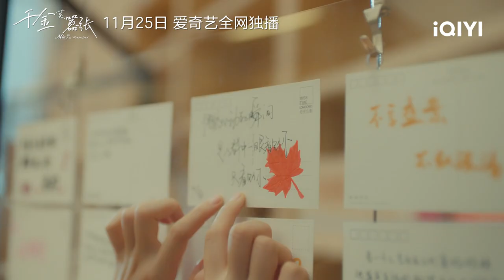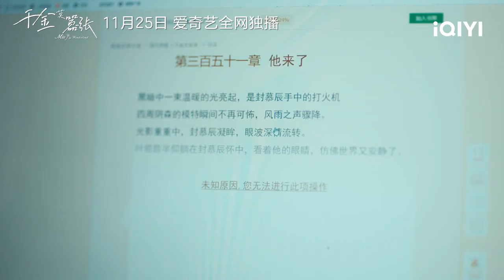Trailer: Wang Runze x Ji Meihan Bring Romantic Love | My Life as a Villain Character | 千金莫嚣张 | iQIYI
【My Life as a Villain Character】is trending on iQIYI with multiple subtitles.

【Introduction】 Office worker Ye Wange got involved in a car accident and wakes up to find herself accidentally transformed into a rich girl. Ye Wange thinks she can return to reality if she sets up the male lead Feng Muchen and the virtuous female lead Lu Wanqing together. After failing time and again, Ye Wange realizes that she can only truly leave after completing the side storylines, the emotional storyline and career storyline in the system.

【Cast】Wang Runze，Ji Meihan